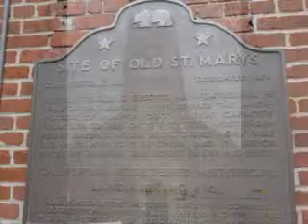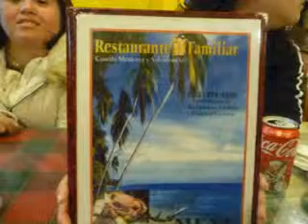San Francisco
We went to my friend Jennifer's sons First Birthday Party on 12/26. IT WAS NICE! AND HUGE! Then we spent a few more days enjoying the city.